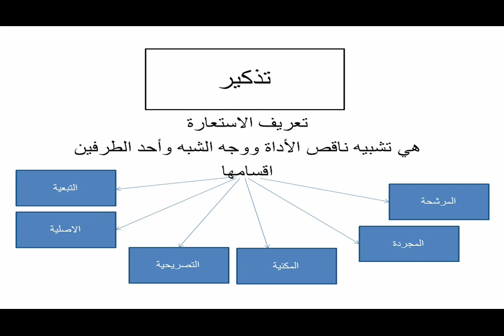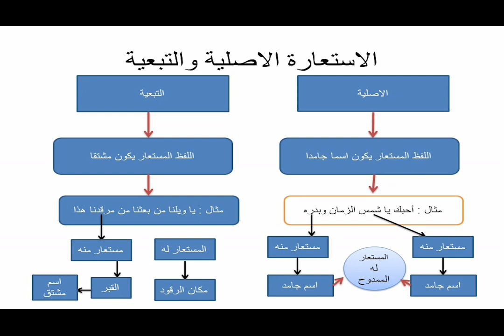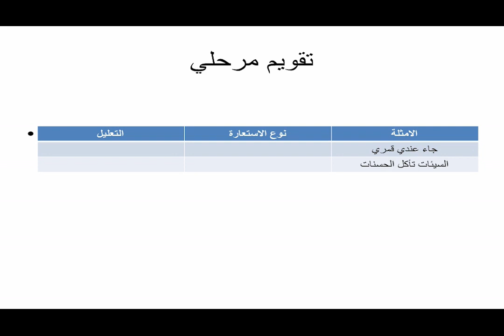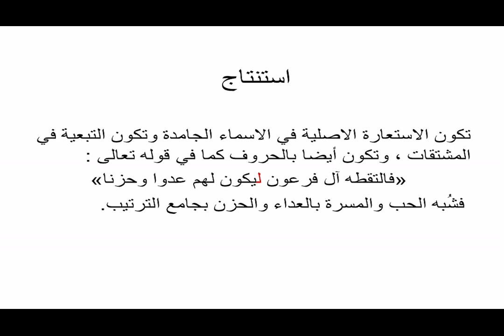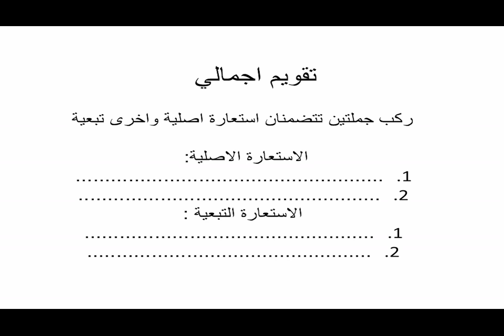الاستعارة الاصلية و التبعية الاولى باك أداب